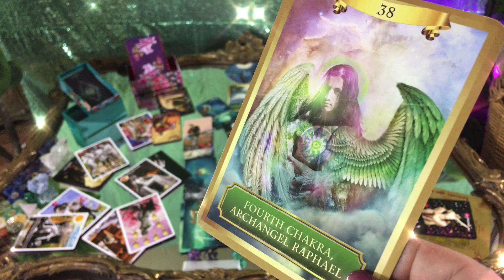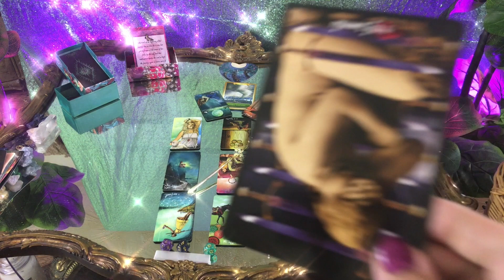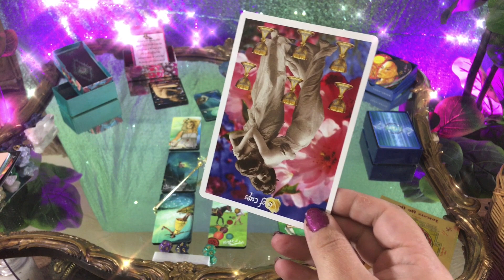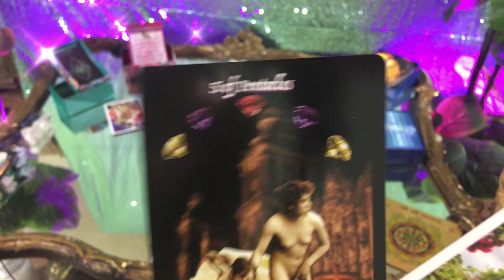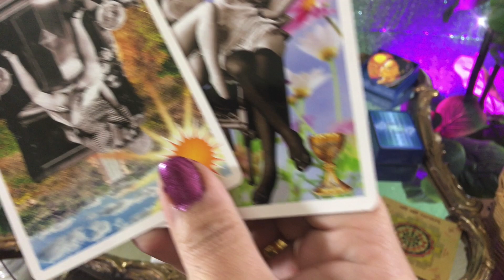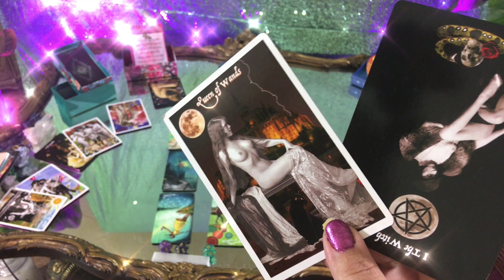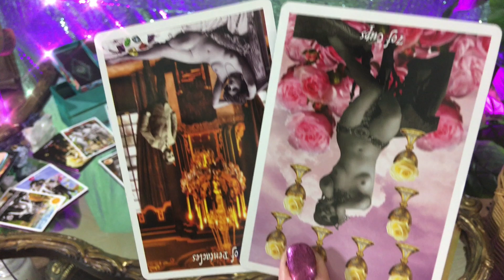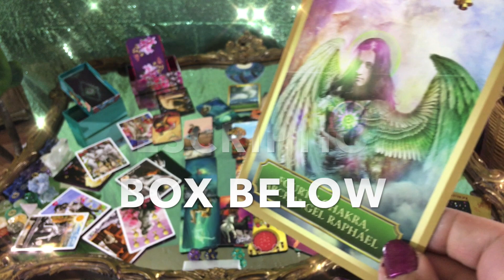🔮Leo✨💖 RELATIONSHIP 💖✨ Aries, Taurus, Gemini, Cancer, Leo, Virgo and Libra LOVE Tarot Reading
🦋Time Stamps 🦋
🔮Aries ✨3:39✨
🔮Taurus  ✨4:49✨
🔮Gemini ✨5:36✨
🔮Cancer ✨6:20✨
🔮Leo  ✨9:19✨
🔮Virgo ✨10:54✨
In this video I do Leo Love Relationship for the month ahead live free tarot reading for 6 of the 12 zodiac signs.

The other 6 signs are in a separate video in the playlist linked to this video.
THINGS ARE GOING TO CHANGE, Leo!! November 2020 Tarot Reading
STORM WARNING, Leo!!! Spirit Chat November 2020 Tarot Reading
In this video I do Leo pick a card for the main tarot reading. I communicate with spirit and connect with your heart to choose the cards necessary to do your November 2020 Tarot reading.
Live channelled spirit communicated.

Leo The Archangel Raphael came to this Extended Reading. He governs the Fourth Chakra The heart chakra.
He told us through the cards that a Twin Flame Soul Mate is absolutely on their way to you!! We are given the steps to take and A LOT of detail!
 A lot of valuable information we sis 18 additional cards in the extended!!

It is an extension of a reading that you are resonating.
I pull additional cards.

✨✨🔮 You will defiantly want to stay until the end. I am pulling 12 cards all the way from Aries to Pisces your current relationship status with all 12 signs.🔮✨✨

🔮Connecting with ✨ INNER CHILD ✨ using CRYSTAL UNICORN TAROT AND MAGICAL UNICORNS ORACLE CARDS by DOREEN VIRTUE
🔮Connecting with ✨ ANCESTORS ✨ using the GOLDEN GIRL TAROT
🔮Connecting with ✨ Spirit Guides ✨ using ENERGY ORACLE
🔮Connecting with ✨ Higher Self ✨ Using LAST UNICORN TAROT
🔮Connecting with ✨ Thoth and Hemes ✨ using LIGHT SEER'S TAROT
🔮Connecting with ✨ Goddess ✨ using MUSE TAROT
🔮Connecting with ✨ Heart ✨ using Heart and Soul Oracle
🔮Connecting with ✨Angels ✨ using Ethereal Visions
🔮Connecting with ✨Nature ✨ using The Witches Tarot
🔮Connecting with ✨Ocean✨ using The Mermaid Tarot
🔮Connecting with ✨Imagination✨ using The Tarot in Wonderland
🔮Connecting with ✨Sexuality✨ using Sexual Magic
🔮Connecting with ✨Dark Side✨ using Vampyre Tarot
🔮Connecting with ✨Shadow✨ using Edgar Allan Poe
🔮Connecting with ✨Sensuality✨ using Casanova

The time varies between 30-60 minutes based on spirit but usually run around 40 minutes on average.

Leo’s got talent  Pick a Card Tarot Reading Live Love Psychic Reading What I need To Know Right Now!  Let’s ask the guides and angels.

Welcome my perfect reflections. Hi everybody ! Today’s pick a card reading is for all 12 zodiac signs [ARIES, TAURUS, GEMINI, LIBRA, CANCER, VIRGO, LEO, SCORPIO, SAGITTARIUS, CAPRICORN, AQUARIUS, AND PISCES ] that live in Leo U.S.A. This is a timeless 3 pile pick a card spread for United States of Leo. I use 6 Decks! USA Enjoy ❤️ Thank you for supporting my channel.  The Tarot Goddess Serephina Saffi
Thank you Stargirl the practical witch for teaching me so much along my journey.

This is a traditional Romney Spread. I discuss Career Tarot Reading, Love, Tarot reading, future perditions, general life tarot reading. YOUR TIME IS COMING! BEST YEAR EVER! Leo month ahead.
🔮 My Video about Leo November 2020 Pick a Card Tarot ! Relaxing video I made explaining life ✨

Leo I just finished Leo November Pick a Card Tarot Reading and it just uploaded. It is a choice between 5 piles or 5 outcomes. You choose your pile and skip to the portion on the video that you chose. I hope you enjoy. Leo year, tarot. This a psychic reading online.  A love psychic reading.